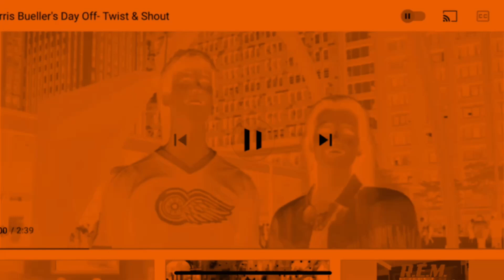Ferris Bueller’s Day Off Twist And Shout In BNSF Major